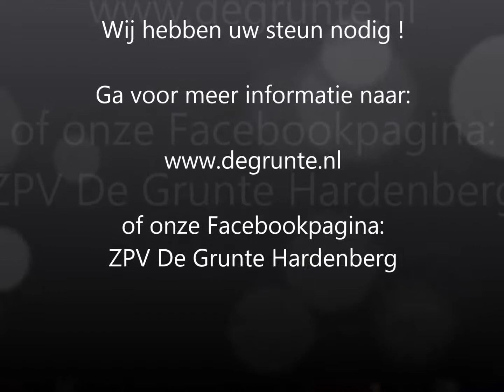ZPV De Grunte - Rabobank Clubkas Campagne promotie 2018 - waterpolocaps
Wij doen mee met de Rabobank Clubkas Campagne! Waarom? Omdat wij graag nieuwe waterpolocaps willen kopen.